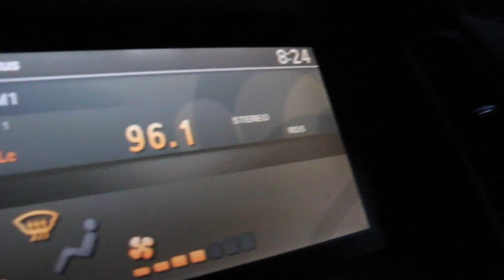THIS IS WHAT I DO WHEN I'M LATE!!! || October 20, 2016 || HeatherHunter Vlogs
It's been a while since the last time I posted a vlog on this channel. I am thinking of getting back to vlogging! Our families miss us so much and this is the best way we can share our lives with them! My kids are growing up so fast too, and I would want to film and have a record of their childhood that I can look back to in the future. ;)

There's a lot more videos to come, I just need to find the time to edit videos. I am now working but will try my best to post vlogs on this channel, It might not be daily but at least I will be uploading something right? I hope you enjoy!

P.S. Sorry for the bad editing. Still trying how to fit the editing to my schedule.

Sunglasses:
Quay Australia x Desi Perkins - High Key Black

Lips:
Colourpop: Times Sqaure Ultra Matte Lips

Camera Used:
Canon 70D